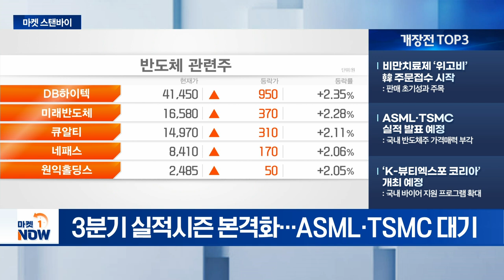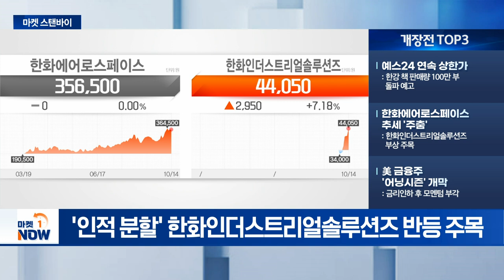비만치료제 ‘위고비’ 韓 주문접수 시작 / 예스24 연속 상한가 [마켓스탠바이] | Market Now (20241015)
- 비만치료제 ‘위고비’ 韓 주문접수 시작: 판매 초기성과 주목
- ASML·TSMC 실적 발표 예정: 국내 반도체주 가격매력 부각
- ‘K-뷰티엑스포 코리아’ 개최 예정: 국내 바이어 지원 프로그램 확대

- 예스24 연속 상한가: 한강 책 판매량 100만 부 돌파 예고
- 한화에어로스페이스 추세 '주춤': 한화인더스트리얼솔루션즈 부상 주목
- 美 금융주 '어닝시즌' 개막: 금리인하 후 모멘텀 부각